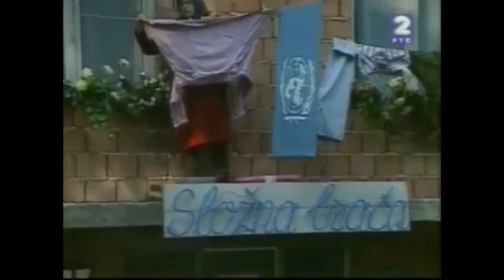Slozna braca - Mute i Corba beze od kise